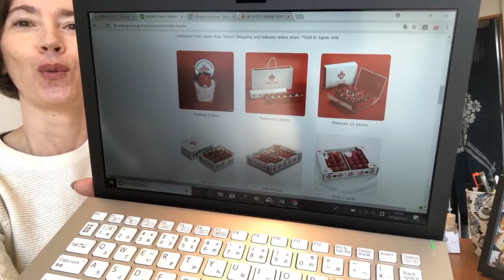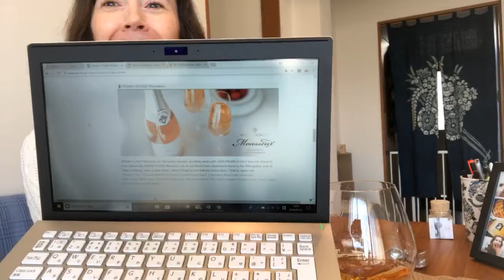Tasting Japanese Alcohol, Strawberry Sparkling/Mousseux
Tasted the Japanese strawberry sparkling  (mousseux in French, as written on the label) that my chef friend gave me on my birthday the other day :-)
Almost overwhelming deep strawberry and ripe fruits aromas.
Well balanced, not too sweet, so a good bottle for flavored beverages lovers.
Here is Migaki Ichigo (= strawberry in Japanese) HP:
This product can only be found in Japan.
3500 yen (about 31 US dollars)

The saucisson (kind of sausage but dryer and harder) is made out of the Pyrénées black pig called Noir de Bigorre. To make the comparison easy, I always say it is the Spanish black pig Iberico's cousin :-)
Only good fat in Noir de Bigorre, so it's not bad for the health and veeeeeeeeery tasty.